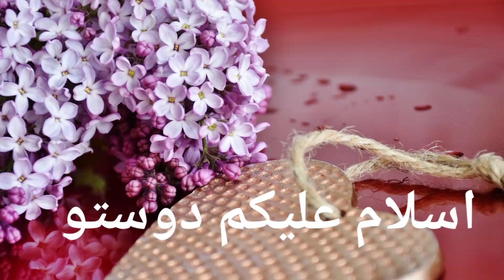Islamic common sense paheliyan in Urdu/Hindi||Muslims general knowledge